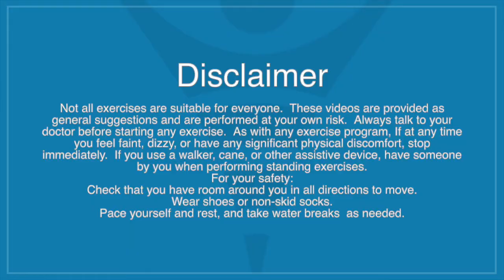Covid Easy Breathing test with Jay Berger Pulmonary Physical Therapist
Test your breathing using Tissue paper and Pinwheel.